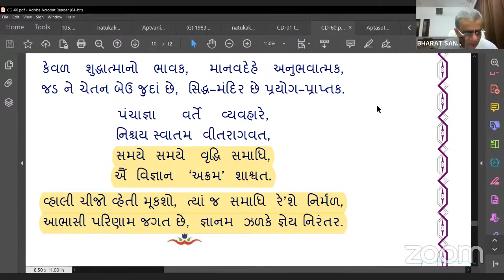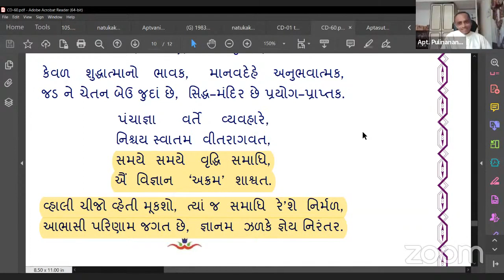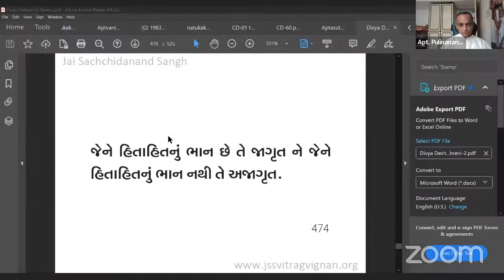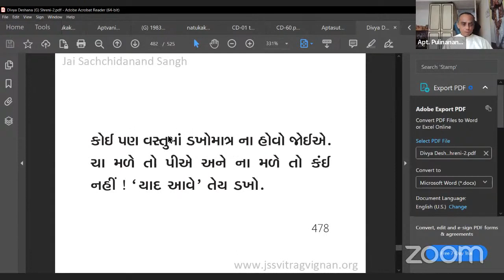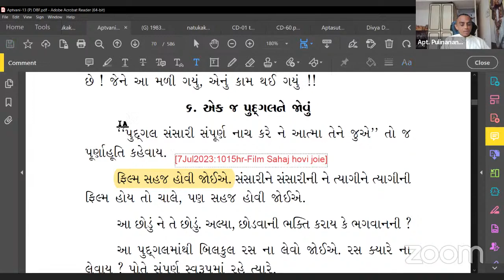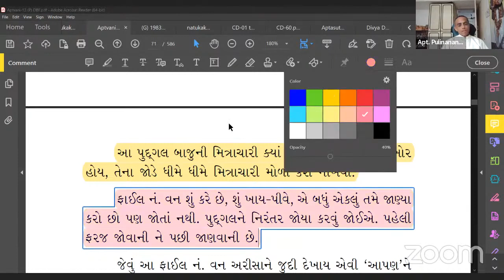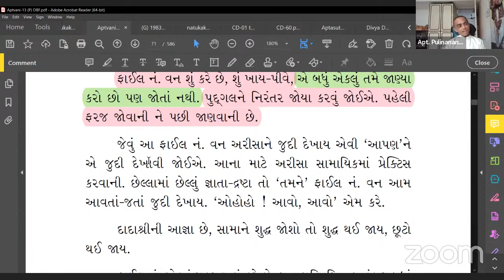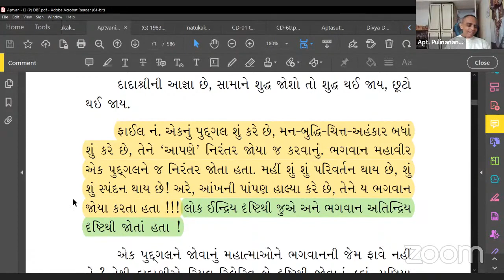07-07-2023 Dada Bhagwan JSS Aptaputra Pulinanandji's Gujarati Satsang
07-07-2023 Dada Bhagwan JSS Aptaputra Pulinanandji's Gujarati Satsang